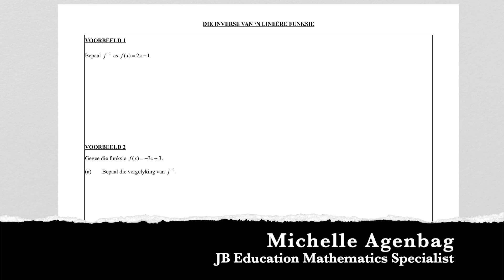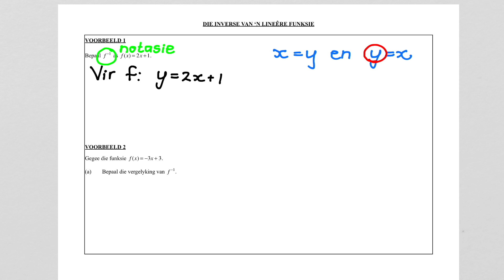Wiskunde Graad 12 Inverse Funksies Les 1 Inverse van die Lineêre Funksie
Wiskunde
Graad 12
Inverse Funksies
Les 1
Inverse van die Lineêre Funksie
Aangebied deur Michelle Agenbag